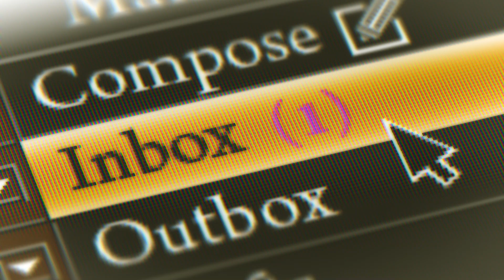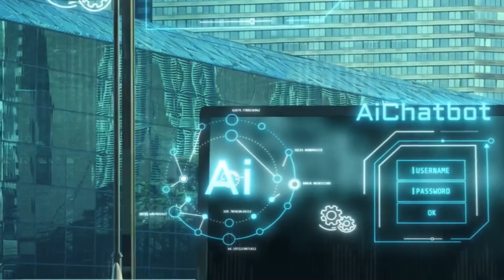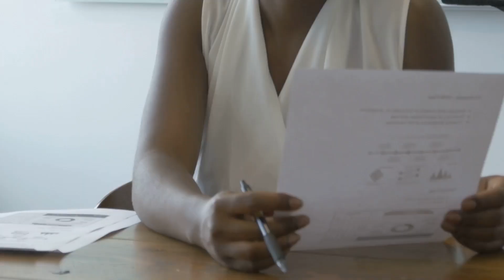Unmasking the Silent AI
AI isn't coming for your job—it's already curating it.

Forget ChatGPT; a silent form of AI is already embedded in your workplace. It's filtering your emails, screening job applicants, scoring your collaboration, and shaping the data your bosses see. This video exposes the hidden algorithms that manipulate your corporate reality and shows why "algorithmic awareness" is the most critical skill of the decade.